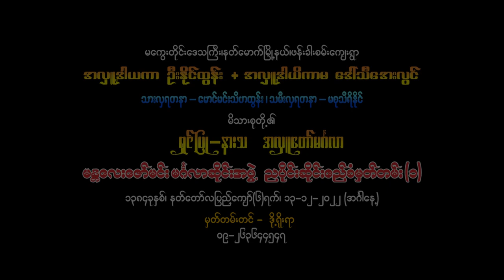Mdy Zaw Min Sai Part One